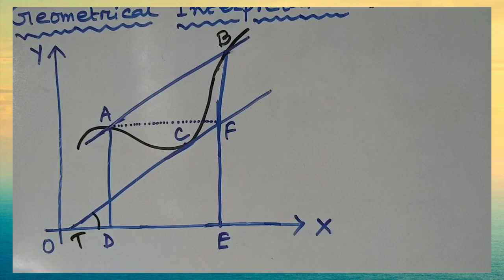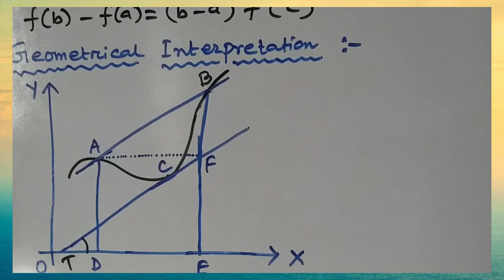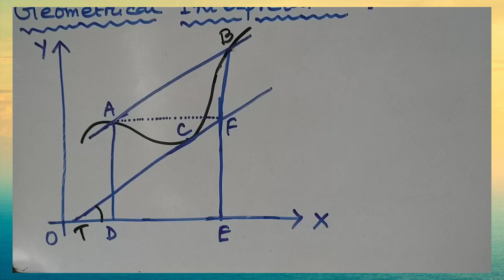LAGRANGE'S MEAN VALUE THEOREM/ ল্যাগরাঞ্জের উপপাদ্য/ CLASS - XII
Statement and Geometrical Interpretation of Language's Mean Value Theorem